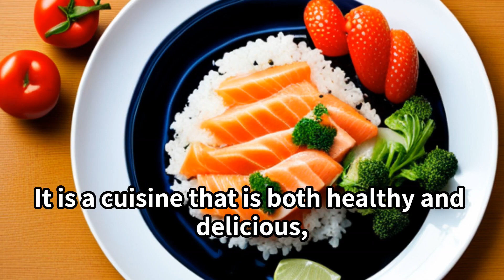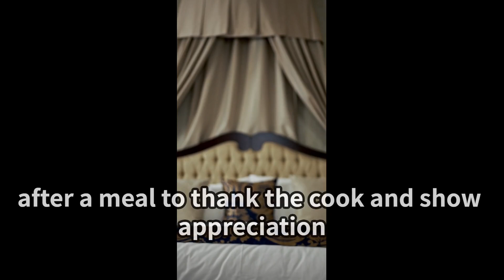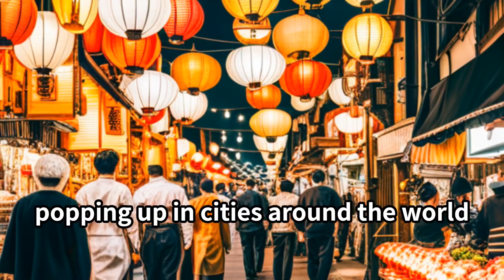【Japanese food culture】Japanese culture and tradition